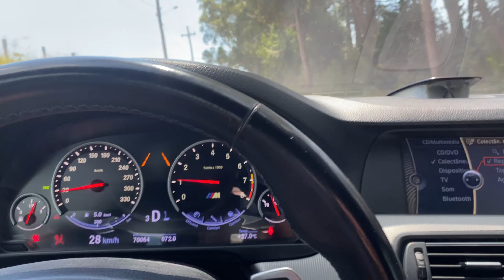Fui com a BMW M5 V8 Biturbo na Arrancada V8 Power e Cia - Arena Carnelos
Evento V8 Power e Cia
Na arena Carnelos em Sorocaba

Arrancada na pista de 201 metros para carros com motores 6 e 8 cilindros
Fui de M5 dei algumas puxadas, no início estava errando muito a saída e perdendo, mas depois consegui melhorar a saída e até ganhar de alguns carros.
Mas não ligo se perco ou ganho, eu vou pela diversão e para fazer amizade com a galera dos carros.